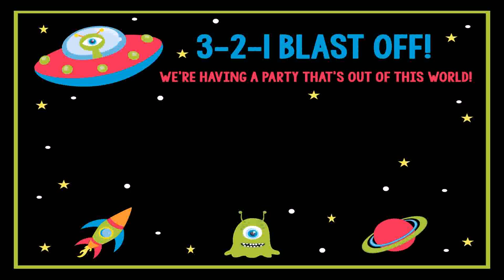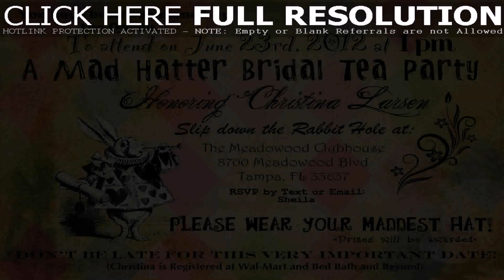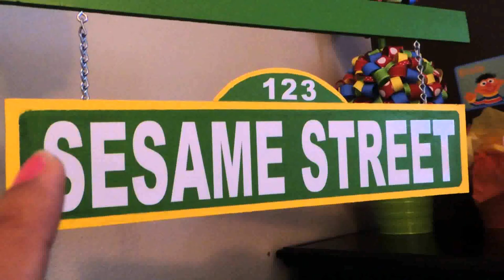Elmo Birthday Party Decoration Ideas